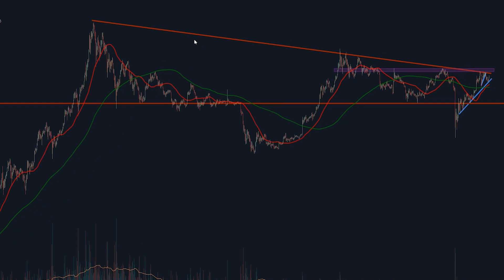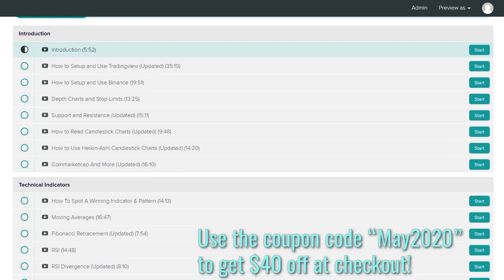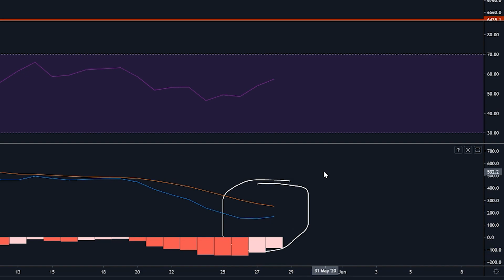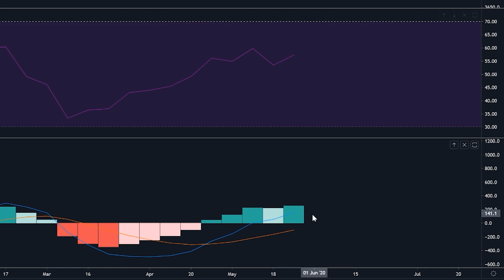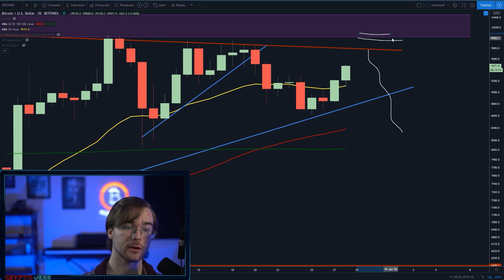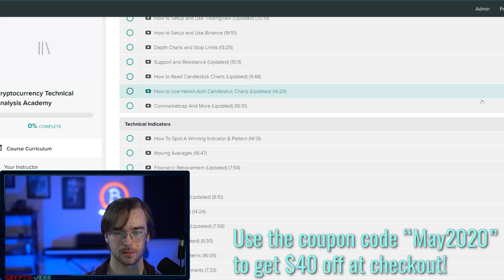CAN BITCOIN BREAK THE STRONGEST RESISTANCE SEEN IN THREE YEARS?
In today's Bitcoin update, we discuss where Bitcoin is headed in the short term future. We talk about a resistance level at $10,000 and an up trending level of support that Bitcoin needs to break. Where is Bitcoin headed? We discuss this and more in today's video.

or use a code cryptojebb & get two amazing gifts: 4 extra months with the 3-year plan and the NordLocker file encryption app for free!

Spare Change?

BTC
127eLjKTBKU9HTFhYowCDC4D3JBxonVk15

ETH
0x5115ACa82edf204760fE3B351c08a48d6004D89B

LTC
LSKXx3fQRK5LMowGznVvo6A9NtmtaQaoqP